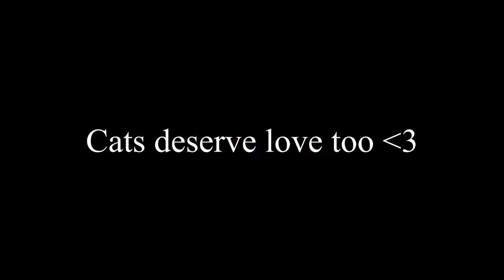Cat goes DAME DA NE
na no ni na no ni doushite
sayonara wa ieta no
DAME DA NE
dame yo dame na no yo
anta ga suki de suki sugite
dore dake tsuyoi osake de mo
yugamanai omoide ga
baka mitai